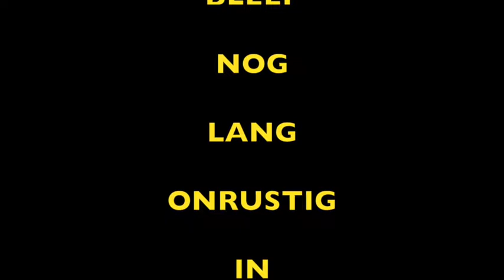Kampioenschap Bevo HC E1 2016-2017